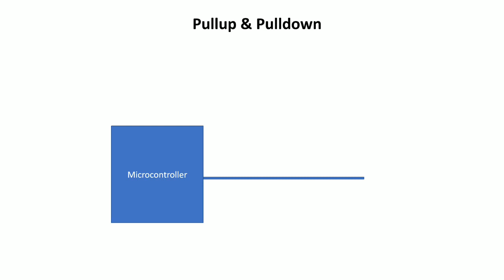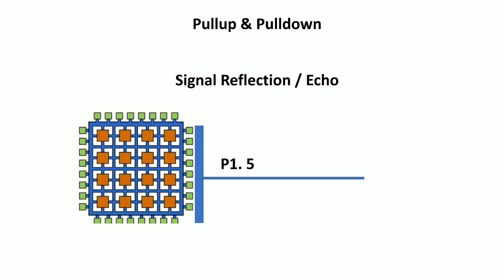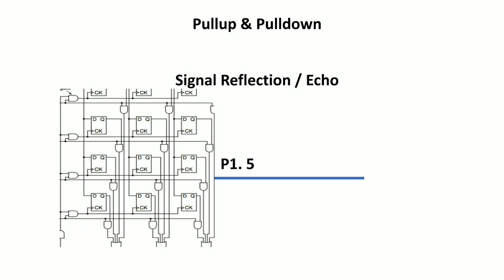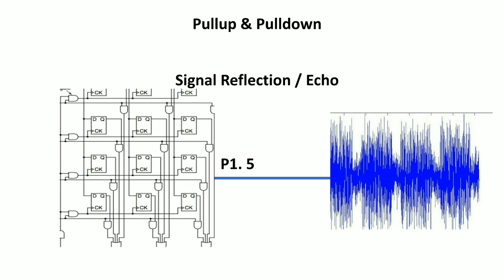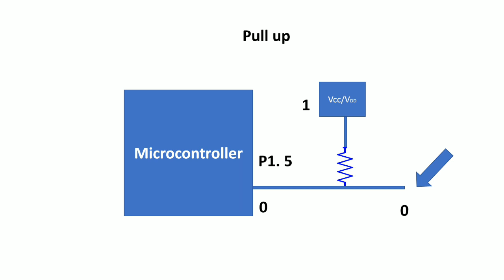What is Pull up /Pull down Resistor?? (In Tamil)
Hi,

Please put your queries in comment section.

Thanks..!